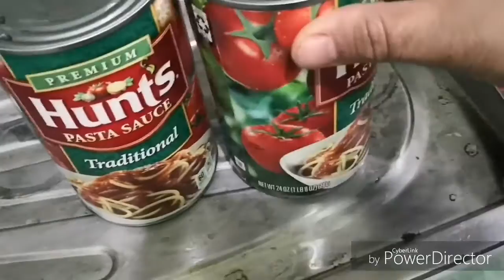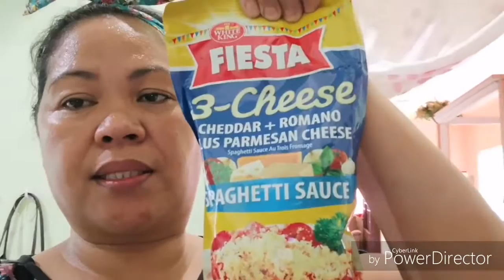2 ways of cooking my spaghetti